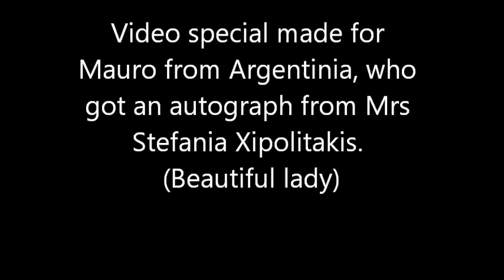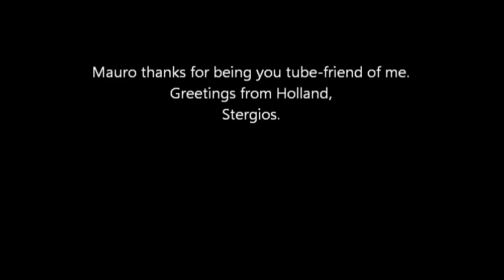A famous zembekiko for Mauro, my friend from Argentinia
Lyrics: '' IT BECAME DARK, THERE IS NO MOON, DEEP DARK, BUT A STRONG MAN CAN NOT SLEEP. ''
why? look this video.
Video special made for my friend Mauro who got an autograph from the artist Mrs Stefania Xipolitakis.
My friend Argiris Torvas, thanks for the nature-foto's.